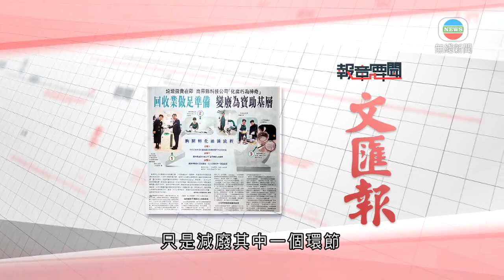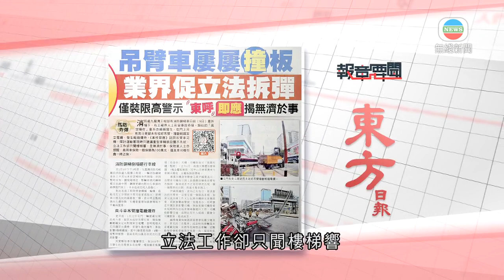香港新聞 ｜ 無綫新聞 ｜ 18/02/24 要聞 ｜ 2月18日 報章要聞(一)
文匯報報道：香港將於8月實施的垃圾徵費計劃，只是減廢其中一個環節，更重要是回收產品循環再用或再造，以達至減廢終極目標。一間內衣生產商，自2014年起回收舊胸圍，經過多年嘗試回收，去年8月與一間本地科技公司合作，將布製的舊胸圍化腐朽為神奇，變身為液態的油漆，擬使用這些油漆，為基層市民和獨居長者修補家居，以及向繪畫壁畫的藝術家提供顏料，回饋香港社會。內衣生產商指出，將舊衣循環再造，需要額外投入資源，令不少商界卻步，建議政府將徵收到的垃圾費，資助商界參與回收再造。

東方日報報道：消防處九龍灣工程部，有消防鋼梯車，日前意外塌下，有工程界人士形容事故奇怪。類似的「高空操作」意外亦頻頻發生，屯門上月有夾斗車，疑未有收好吊臂，撞斷輕鐵架空電纜，發生輕微爆炸。《東方日報》訪問吊臂車司機，探討運輸署現時只建議重型車輛裝設警示系統，立法工作卻只聞樓梯響，是無濟於事。保險業人士亦提醒，商用車保險一般保額為100萬港元，搵食車司機勿貪一時之快。